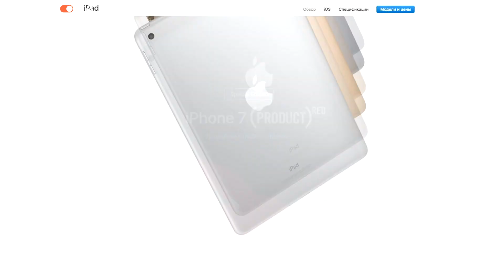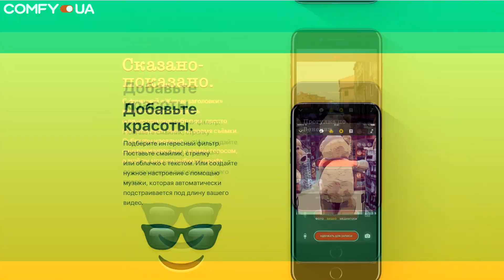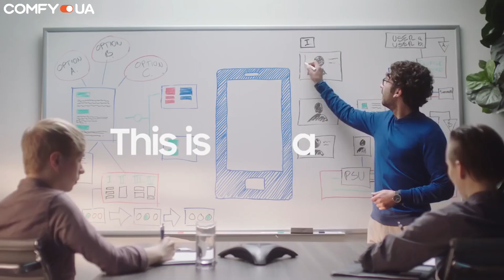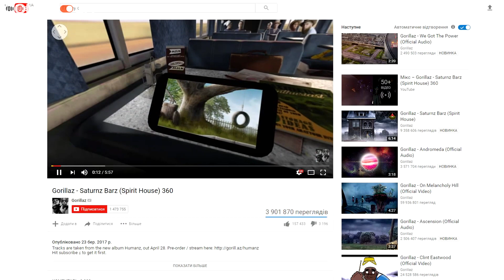Красный iPhone и дешевый iPad, новый Android, на что можно сходить в кино и во что поиграть | Digest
Сегодня мы расскажем об интересных событиях прошедшей недели. А именно о новинках от Apple - относительно бюджетный iPad 9.7, iPhone 7 в красном цвете, новом видеоредакторе Clips ), свежей версии Android O, на что можно сходить в кино и во что поиграть.